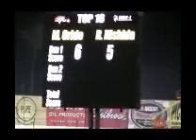RobbieNishida FormulaDrift 11 OCT 2008 Top16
Formula Drift
11 OCT 2008
Round 7
Irwindale Speedway

TEAM:Hankook
CAR:Nissan 350 Z
DRIVER:Robbie Nishida

TOP16
TandemBattle
VS Manabu Orido